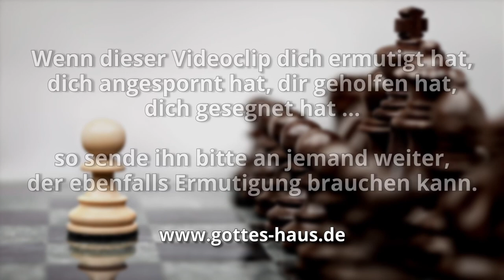Ist dir nach weglaufen?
Ich mag Nehemia. Ich mag die Art, wie er den Auftrag, den Gott ihm gab, umsetzte und kompromisslos durchführte. Ich mag auch die Art, wie er mit feinden, Gegnern und Herausforderungen umging. Denn sowie er mit dem begann, was der Herr ihm aufs Herz gelegt hatte, sah er sich einem ganzen Spektrum von unterschiedlichen Versuchen und Fallen gegenüber. Man versuchte ihn davon abzubringen, zu behindern und zu stoppen und setzte u. a. Einschüchterung, falsche Information, Spott, Drohung und Schmeichelei ein.

Jeder von uns kommt in schwierige und herausfordernde Situationen und schnell ist der feind da und erzählt uns, dass wir aufgeben sollten, es hinwerfen sollten, weglaufen sollten, dass es das alles doch nicht wert sei usw.

In diesen Zeiten können wir viel von Nehemia lernen…

Ich aber sagte: Ein Mann wie ich sollte davonlaufen?
Nehemia 6,11 (Elberfelder)

Ich aber sprach: Sollte ein Mann wie ich fliehen?
Nehemia 6,11 (Luther 1984)